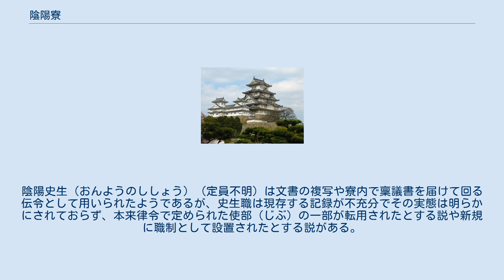陰陽寮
陰陽寮（おんようりょう、おんようのつかさ）は、日本の律令制において中務省に属する機関のひとつ。
占い・天文・時・暦の編纂を担当する部署。
「うらのつかさ」とも。
 四等官制が敷かれ、陰陽頭（おんようのかみ）を始めとする幹部職と、陰陽道に基づく呪術を行う方技（技術系官僚）としての各博士及び陰陽師、その他庶務職が置かれた。
陰陽師として著名な安倍晴明は陰陽頭には昇らなかったが、その次男吉昌が昇格している。
 博士には陰陽師を養成する陰陽博士、天文観測に基づく占星術を行使・教授する天文博士、暦の編纂・作成を教授する暦博士、漏刻（水時計）を管理して時報を司る漏刻博士が置かれ、陰陽、天文、暦3博士の下では学生（がくしょう）、得業生（とくごうしょう）が学ぶ。
宣明暦が、862年2月3日（貞観4年1月1日）から1685年2月3日（貞享元年12月30日）の823年間使用された。
 因みに天文博士は、天体を観測して異常があると判断された場合には天文奏や天文密奏を行う例で、安倍晴明も任命されている。
 飛鳥時代（7世紀後半）に天武天皇により設置され、明治2年（1869年）に時の陰陽頭、土御門晴雄が薨じたのを機として翌年廃止された。
なお、天平宝字2年（758年）から8年までは、藤原仲麻呂による官号改易（仲麻呂失脚後、復旧）により、「太史局」と称されていた。
 なお、日本の陰陽寮のモデルとなったのは、唐において天文・暦法・漏刻を扱った太史局であったと考えられているが、唐では占卜方術を管轄していた太卜署に相当する機関が日本では設置されずに陰陽寮の職掌に含まれ、しかもこちらの方に重きを置かれた（陰陽道系の官人の方が比較的官位相当が高い）のが特徴と言える。
 官人の肥大化に伴い本来は員外配置である権官（律令本来の定めにはない運用法で、当初の実態は該当職務を行わないにもかかわらず該当職と同等の待遇とする暫定名誉職位であり、正規の任命ではない「仮」という意味の「権（ごん）」を冠せられた待遇職のことであったが、後に常設化されると正官と同等かそれに近い権限を持つようになった）等が常態化する。
「助」の権官である陰陽権助（ごんのすけ）が正官の陰陽助同様従六位を与えられて陰陽頭の補佐を行うようになり、允も陰陽大允と同少允各1名が置かれ、少允は大允を補佐する立場をとったが官位は双方同格の従七位上とされた。
 方技においても各博士を補佐する権博士（ごんのはくじ）が常設化されたが（天文権博士・陰陽権博士・暦権博士・漏刻権博士）、こちらの官位はすべて各正博士よりも一段階低く設定され、学生も大学寮の修業生（しゅうぎょうのしょう）の運用にならって、天文得業生（てんもんとくごうしょう）（定員2名）、陰陽得業生（おんようとくごうしょう）（定員3名）、暦得業生（れきとくごうしょう）（定員2名）が、各博士職や陰陽師職の後任候補として設置された。
 なお、漏刻部門に関しては、唐と同じく漏刻博士は設置されていたものの、漏刻生・漏刻得業生は設けられなかった。
そもそも唐の制度では漏刻の実務を行う職として挈壺正・司辰・漏刻典事が別に設けられて漏刻博士は漏刻生を教育することを専門としていたが、日本の制度では挈壺正・司辰・漏刻典事が置かれず漏刻博士がその任を務め、また本来の漏刻博士の職掌であった教育対象である漏刻生も置かれない、など、日本と唐の制度の間に大きな違いが生じていたが、その事情については不明である。
 また、庶務職においても史生と寮掌が新設された。
陰陽史生（おんようのししょう）（定員不明）は文書の複写や寮内で稟議書を届けて回る伝令として用いられたようであるが、史生職は現存する記録が不充分でその実態は明らかにされておらず、本来律令で定められた使部（じぶ）の一部が転用されたとする説や新規に職制として設置されたとする説がある。